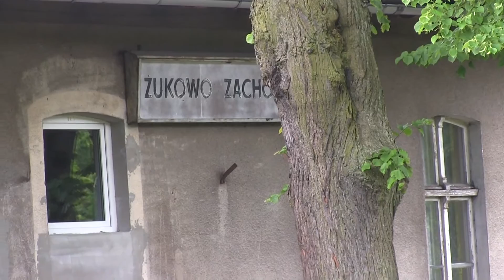SM42-2073 z dużą ilością gruszek, Rp1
Tytułowy skład wraca z Gdańska Kokoszek przecinając krajową 20 -tkę w Żukowie Zachodnim oraz pozostałości po dawnej stacji. Serdeczne pozdrowienia dla załogi, wiosna 2017. Tym filmem żegnam się na jakiś czas z moimi wszystkimi widzami z góry dziękując za komentarze i łapki, zarówno te w górę jak i te w dół.  Życzę miłych wakacji ;)